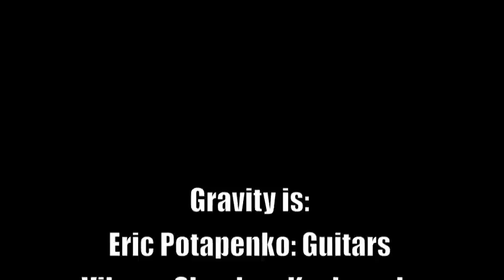Gravity - "Victorious" Mixing Session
Here's a sneak peak from our mixing session for our single "Victorious", which will be released on our third-full length album very soon!

Gravity is:
Eric Potapenko:  Guitars
Vikram Shankar: Keyboards
Brian Craft: Bass
Matt Kerschner: Drums

All music written and recorded by Gravity at 9.8 Studios (Brecksville, OH)
Mixed and mastered by Jason Vanek at Mercinary Studios (North Ridgeville, OH)